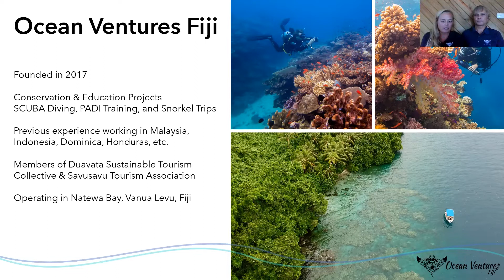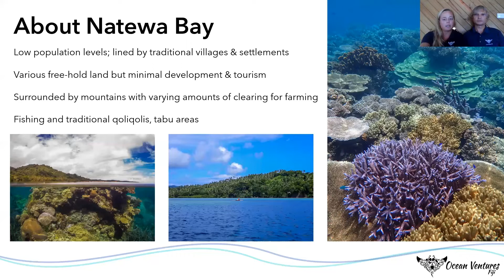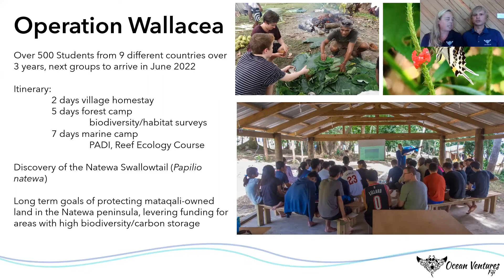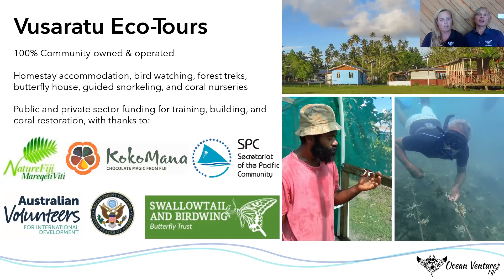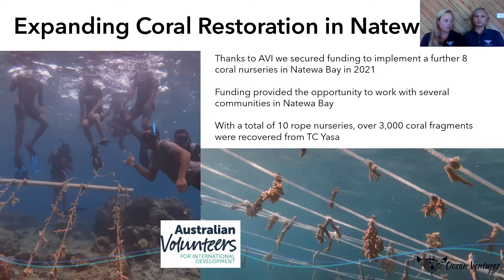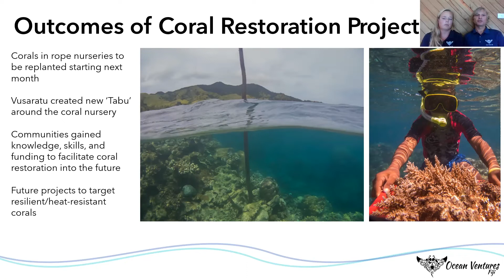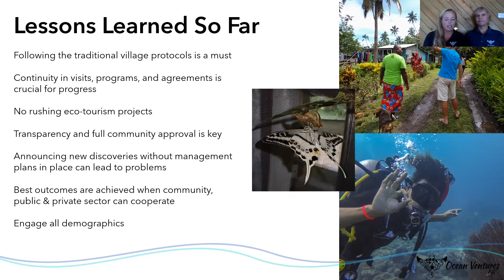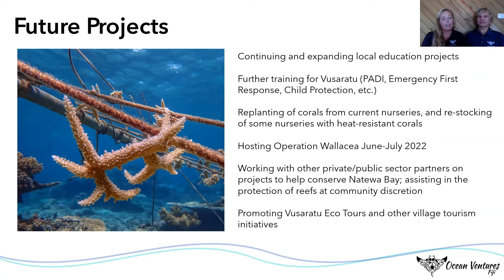Pacific Seminar Series | Building Resilience in Rural Communities on Vanua Levu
ACPIR presents: The Pacific Seminar Series
Discussing research, work or cultural experiences related to the Pacific Islands to stimulate conversations and connections.

Building Resilience in Rural Communities on Vanua Levu: Conservation, Education, and Eco-Tourism Projects in Natewa Bay.

Speaker:
Sara Carlson and Matthew Norman from Ocean Ventures Fiji.

Abstract:
In this seminar you will hear from Sara Carlson and Matthew Norman of Ocean Ventures Fiji, a conservation & education-minded diving operation based in Natewa Bay, Vanua Levu. Despite being the largest bay in the South Pacific, this region is almost untouched by tourism. The Natewa peninsula boasts several endemic species and high biodiversity, but it was also hit hard by the 2020-21 cyclone season.
Ocean Ventures Fiji is working with several communities, local businesses, and organisations towards protecting natural resources and developing sustainable tourism along Natewa Bay.

About Sara, Matthew and Ocean Ventures:
Ocean Ventures Fiji was founded by Sara Carlson and Matthew Norman in 2017. Sara and Matthew had worked with international conservation & education organisation Operation Wallacea in numerous countries including Honduras, Dominica, Indonesia, and Mexico, before establishing their new business in a remote part Fiji alongside a village that had never received tourists.
Sara and Matthew mix their backgrounds as PADI instructors with their passion for coral reef conservation to deliver educational programs and to implement restoration initiatives with the local communities lining Natewa Bay.

This Pacific Seminar Series was recorded live on the 27th of April, 2022.